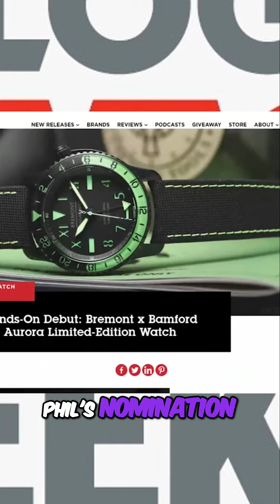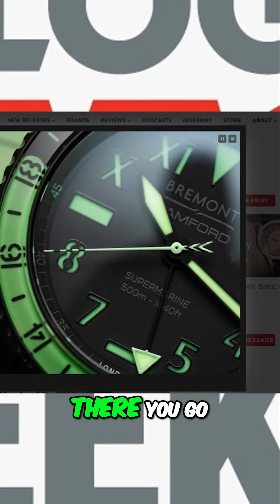Defending the Best & Worst Watches of the Year!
Join us as we dive into the intriguing world of watch reviews, exploring the latest contenders in the timepiece arena! In this episode, we defend the Bremont Times and discuss design choices, color preferences, and what makes a watch a winner. Don't miss the fun!